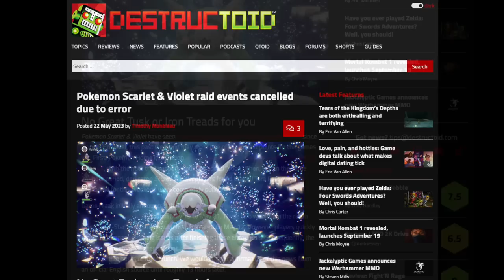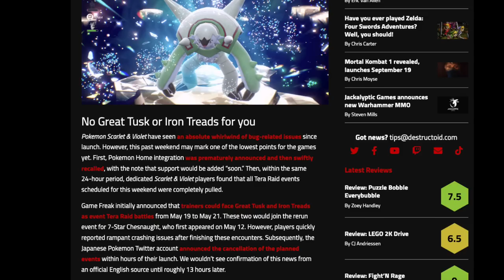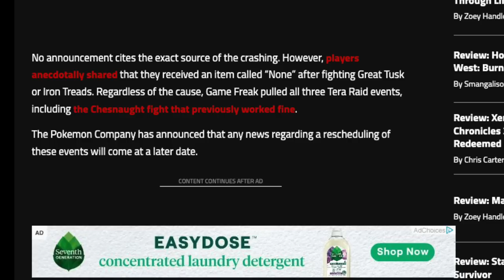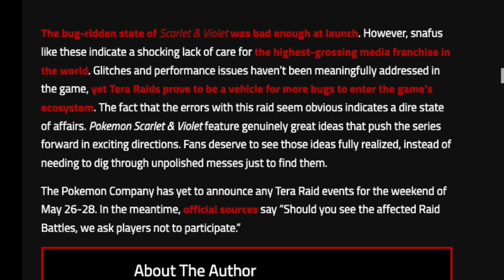Pokemon Scarlet & Violet Embarrasses Itself AGAIN!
Thank you everyone for your continued support!